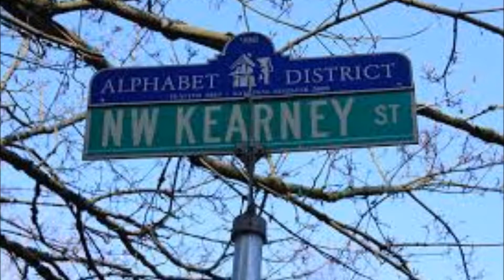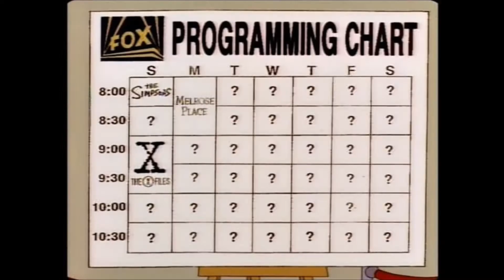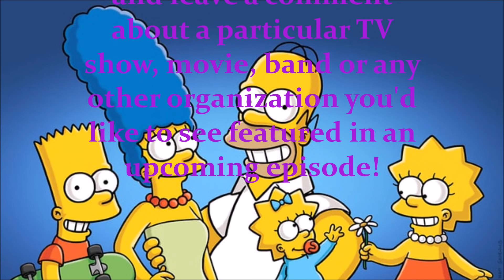Behind the CurTens of The Simpsons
Go behind the scenes of America's longest running animated series The Simpsons, And hear 10 facts about the show you probably didn't know.